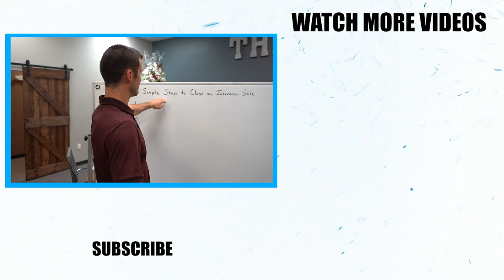I Wish I Knew THIS As A New Insurance Agent!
I get this question a lot - "What do you wish you knew before becoming an insurance agent?". I'll answer that questions directly so that you won't make the same mistakes that many agents before you have made!